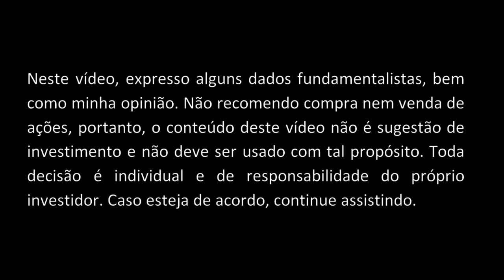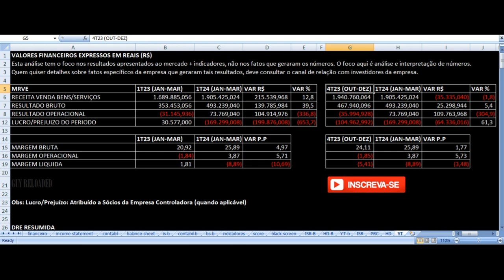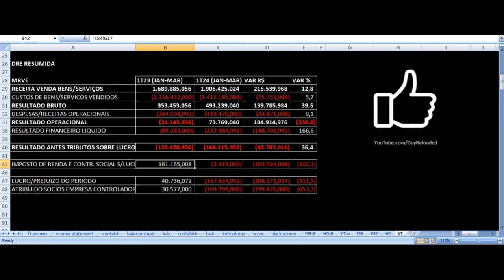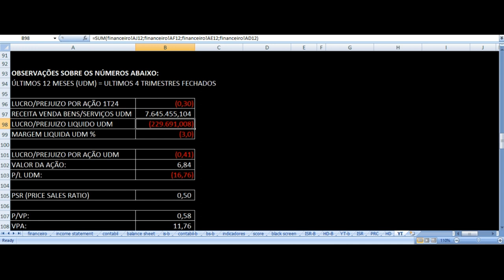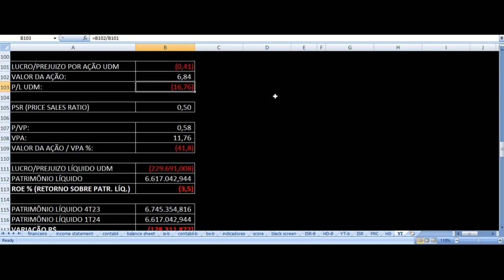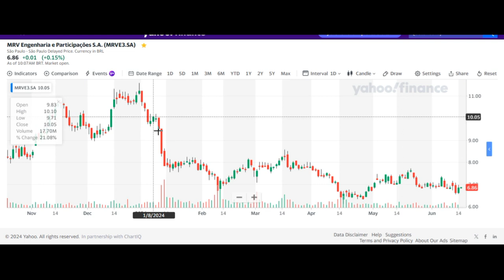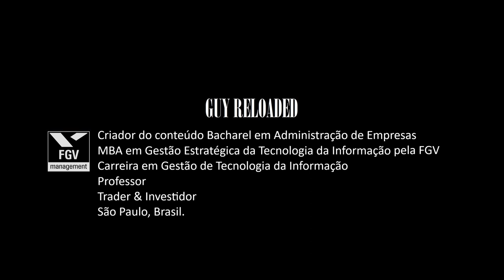MRV Engenharia - Resultados 1T24 2024. Vale Investir Nas Ações MRVE3 ? Análise Fundamentalista